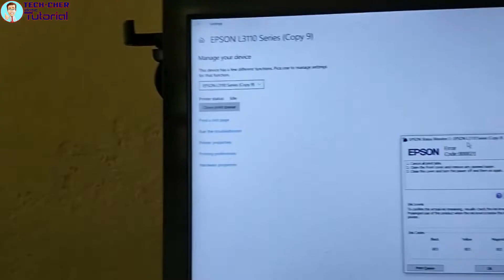HOW TO FIX EPSON RED LIGHTS BLINKING? || TAGALOG